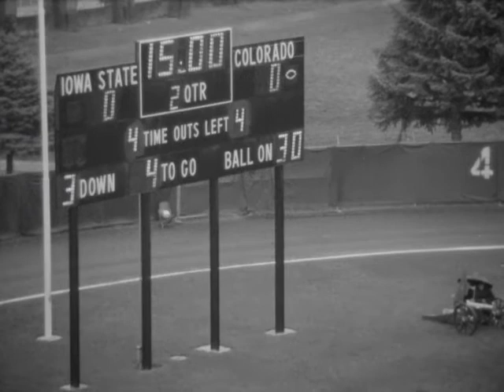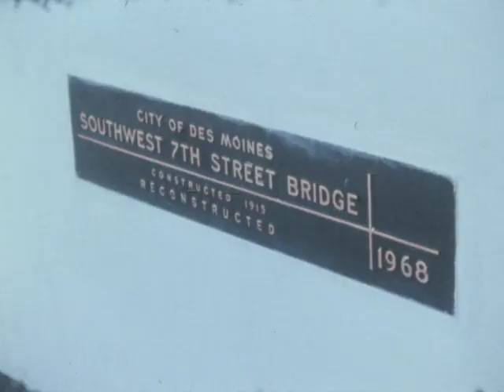(AV07176) WOI TV News Clip 281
00:10 Race relations, (S), (B&W Neg) ; school funds, (S) ; mens clothing, (B&W Neg) ; race relations, (S) ; Ames- ISU Milkmaid contest ; Ames- ISU football, (B&W Neg) ; state surplus, (S) ; Ames- airport ; Des Moines- SW 7th bridge ribbon cutting